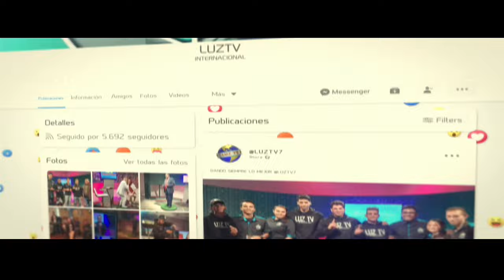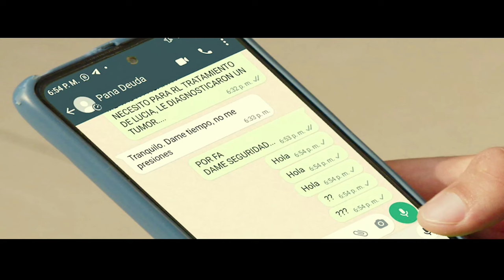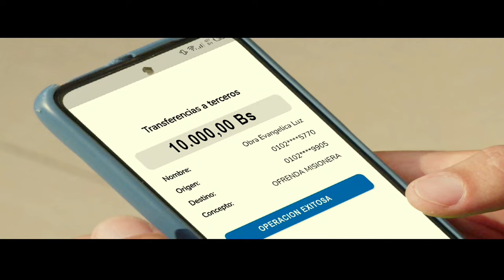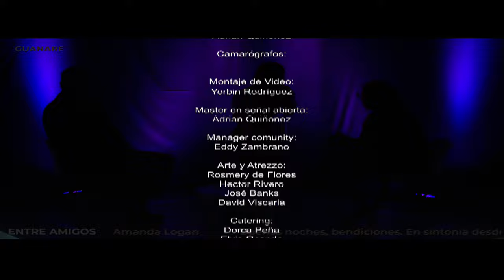ENTRE AMIGO | LUZ TV